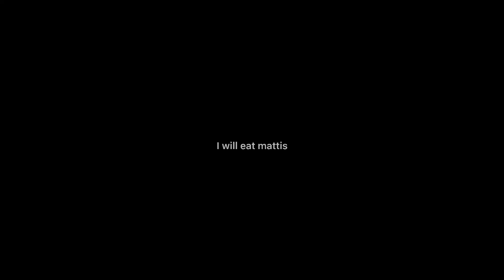Happy smores day!!!